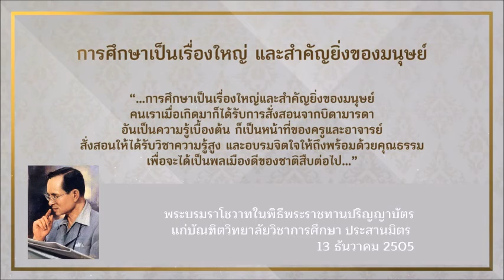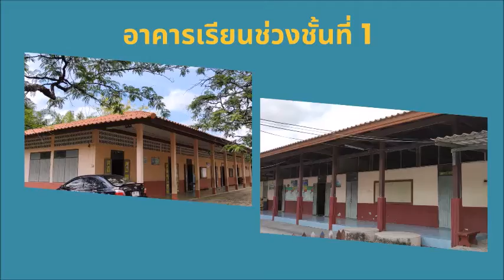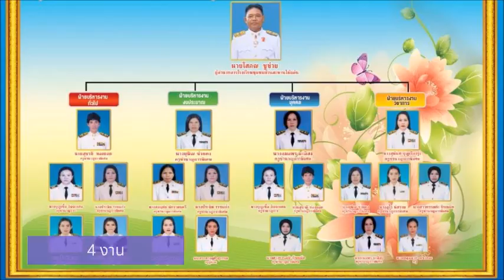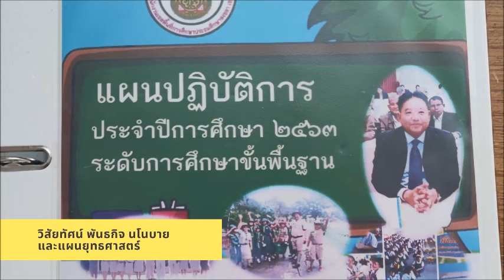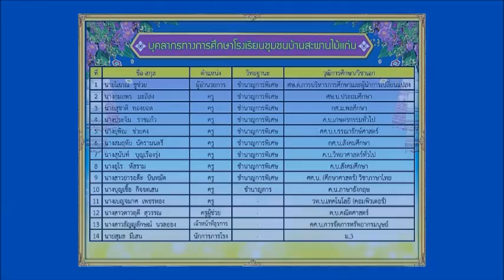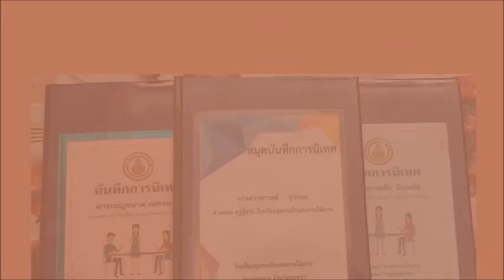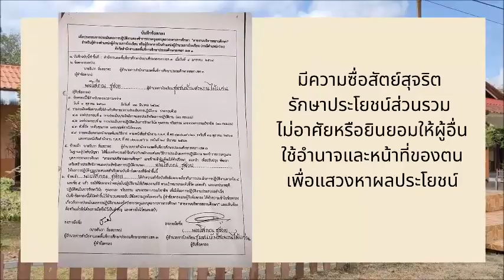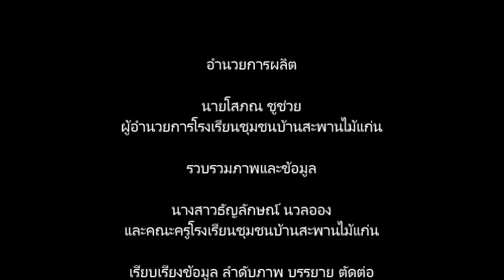vtr ผอ โสภณ 2564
ผลการปฏิบัติงานของข้าราชการครูและบุคลากรทางการศึกษา
สายงานบริหารสถานศึกษา

นายโสภณ ชูช่วย
ผู้อำนวยการโรงเรียนชุมชนบ้านสะพานไม้แก่น

(1 ต.ค. 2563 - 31 มี.ค. 2564)